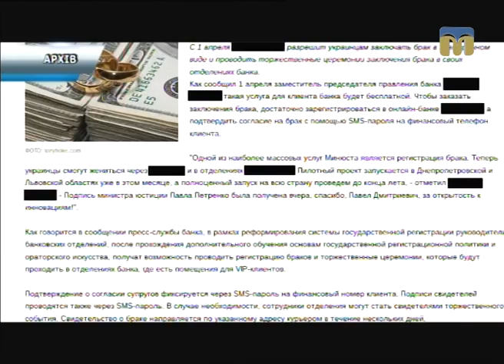ТНМ — сюжет - Відтепер у Миколаєві можна одружитися за добу